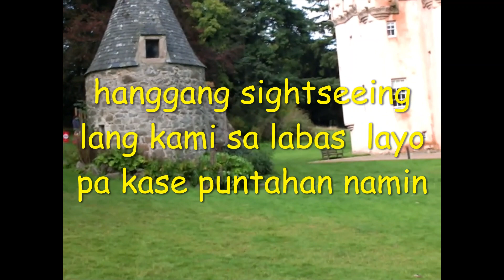Craigievar Castle Sightseeing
This pink castle situated in South of Alford, Aberdeenshire, North East Scotland. 16th century seven-storey castle.